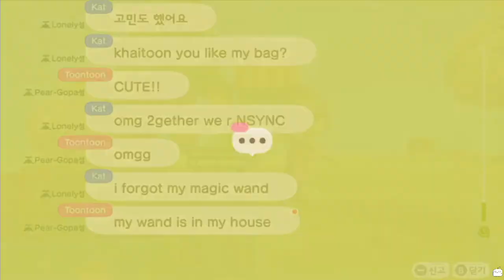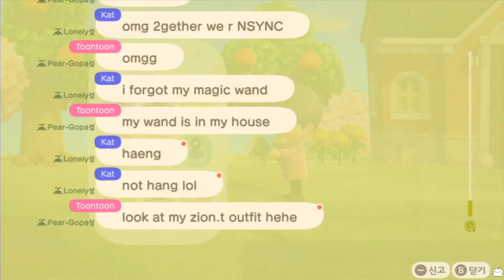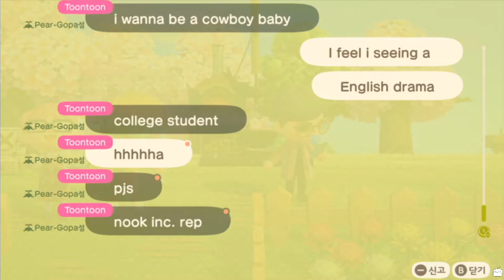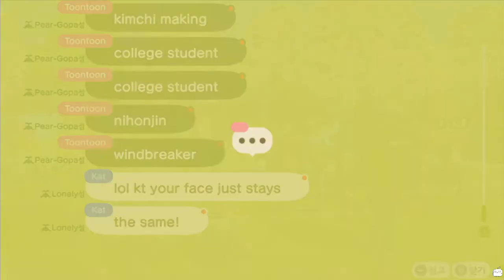동숲 속 미드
뇨